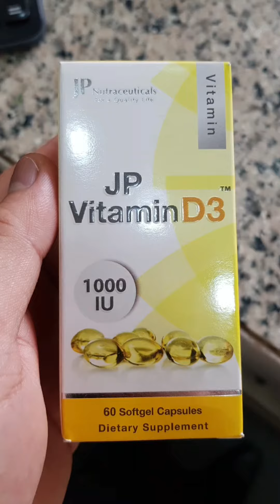flower arrangements with fruits